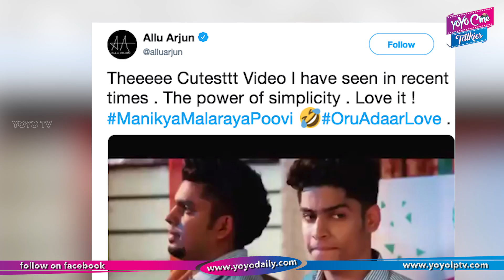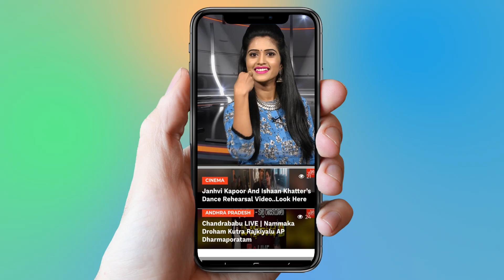Priya Prakash Varrier's Loves Day Movie Pre Release Event | Allu Arjun | YOYO Cine Talkies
Priya Prakash Varrier's Loves Day Movie Pre Release Event | Allu Arjun